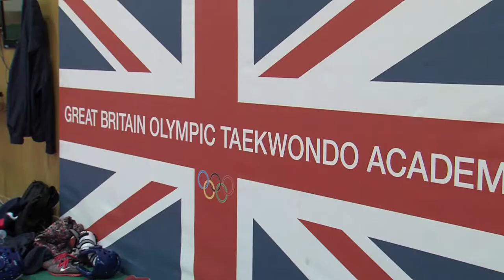Jade Jones aiming to become first European Games champion in Baku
After a dissapointing outcome in the World Championships earlier this month, Jade Jones has her sights firmly set on becoming European Games champion in Baku, where she also hopes to secure qualification for Rio 2016.
The World Taekwondo Grand Prix – featuring the very best Olympic and World Champions from across the globe – is coming to Manchester on 16-18 October.
Tickets now on sale at ticketmaster.co.uk/wtgp